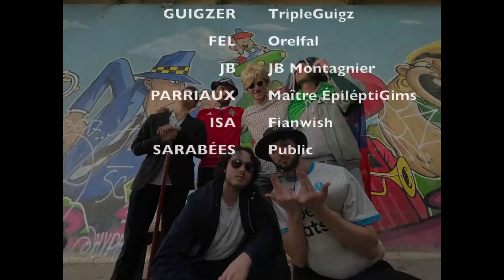GALA MÉDECINE 2022 - CATHARSIS CORPO 🪲